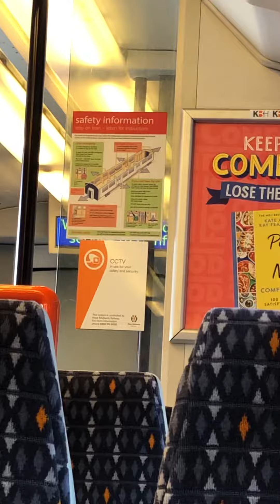Class 323 train at Sutton Coldfield